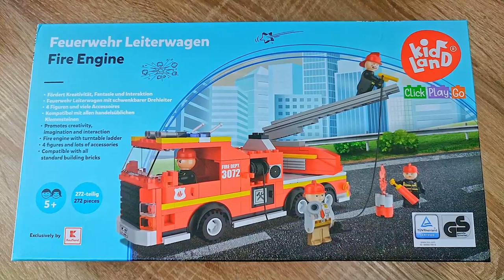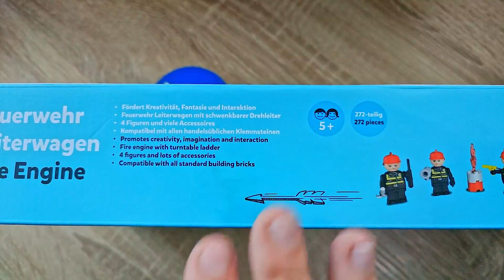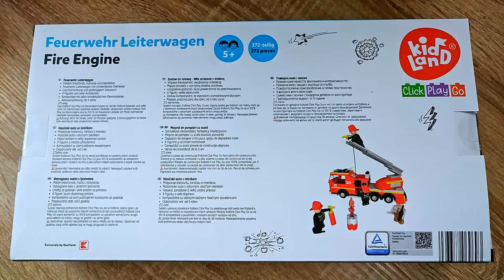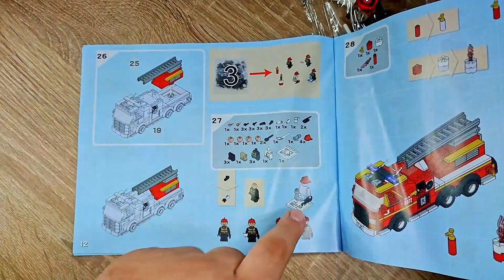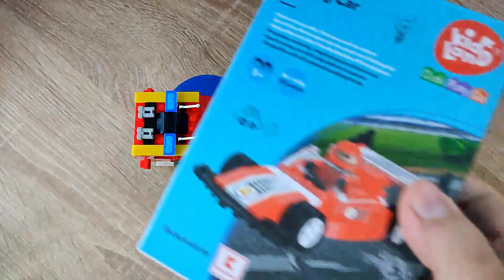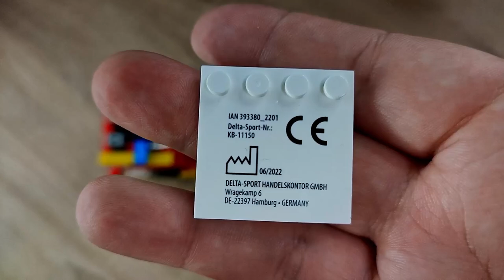Die NEUEN PLAYTIVE CLIPPYS?! Kaufland hat KLEMMBAUSTEIN SETS! KidLand Feuerwehrleiterwagen Review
Hallo liebe Freunde der gepflegten Klemmbaustein Baukunst. In diesem Video geht es um ein Set von KidLand! Was kann der Klemmbaustein Feuerwehrleiterwagen von Kaufland? Sind es die neuen Playtive Clippys?! Welche Steinequalität erwartet uns?! Viel Spaß dabei :).